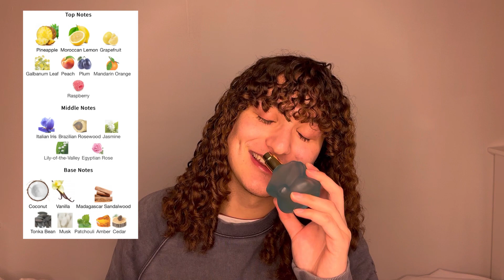Perfumes inspired by the Rainbow 🌈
Perfumes listed in order:

Mancera instant crush
Montale honey aoud
Mancera holidays
Liz earle botanical essence no.15
Salvador dali laguna
Britney spears midnight fantasy
Lancome midnight rose